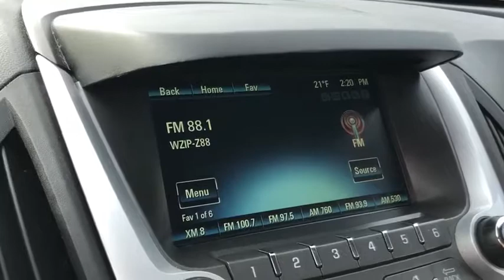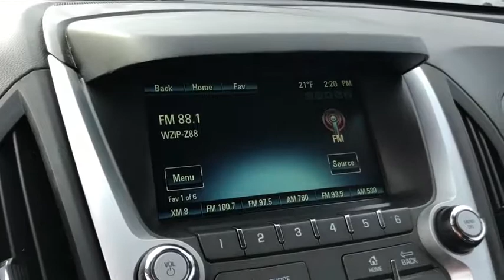2014 Chevrolet Equinox Akron, Wadsworth, Canton, Barberton, Copley, OH I0153A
Champagne Silver Metallic U 2014 Chevrolet Equinox available in Akron, Ohio at Summit Toyota. Servicing the Wadsworth, Canton, Barberton, Copley, OH area.

Summit Toyota
1535 Vernon Odom Blvd